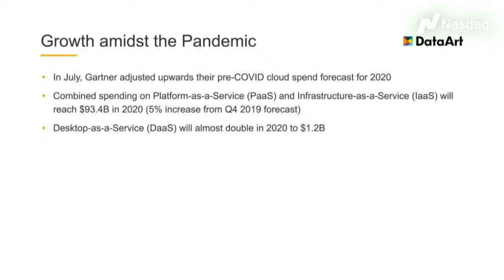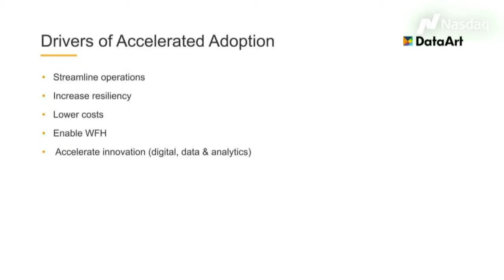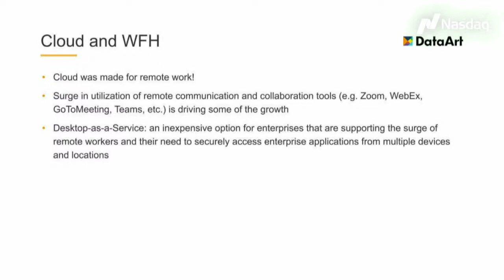TradeTalks: If the Growth in Cloud is Sustainable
Peter Vaihansky, SVP of DataArt, joins Jill Malandrino at Nasdaq TradeTalks to discuss the Cloud through the lens of COVID-19 and a sustained growth in cloud usage many organizations demonstrated as a response to the pandemic.